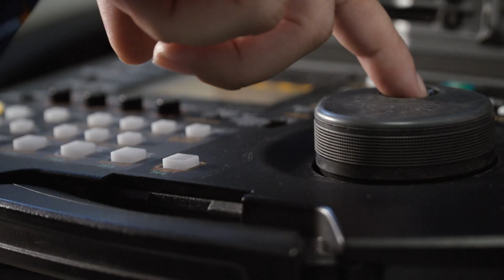Teaser: Tá na vida, tá aqui - InterTV RJ (DEZ/2018)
Uma bela bosta...

Capturado pelo feed de geração de material da InterTV Alto Litoral.